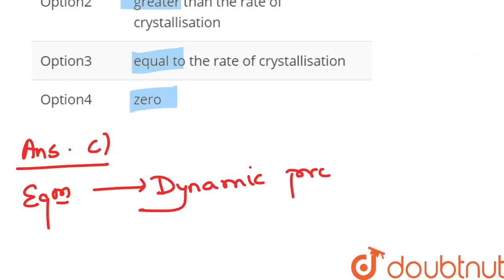At equilibrium the rate of dissolution of a solid solute in a volatile liquid solvent is | CLAS...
At equilibrium the rate of dissolution of a solid solute in a volatile liquid solvent is
Class: 12
Subject: CHEMISTRY
Chapter: SOLUTIONS & COLLIGATIVE PROPERTIES
Board:IIT JEE

👉 Have Any Query? Ask Us.